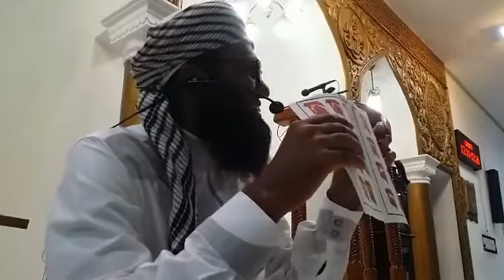அல் குர்ஆன் தப்ஸீர் - சூரா அல் அஸ்ர் - காலம் Moulavi - Ali Ahmed Rashadi